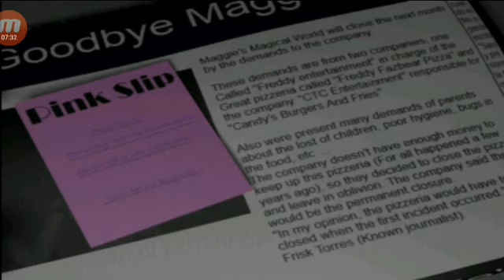Five Nights at Maggie's 5/20 Mode Complete!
That how you beat 5/20 mode